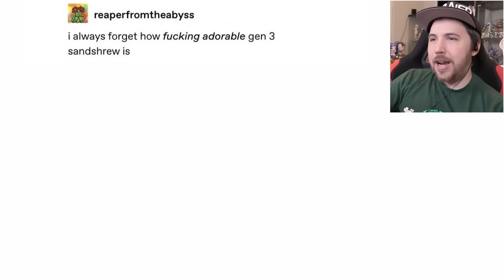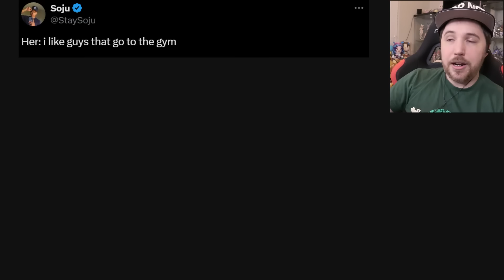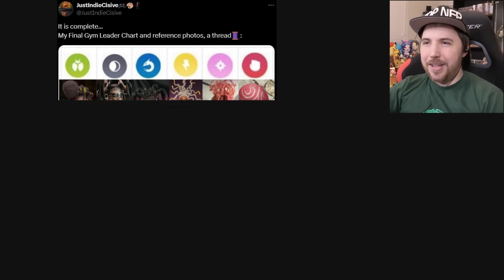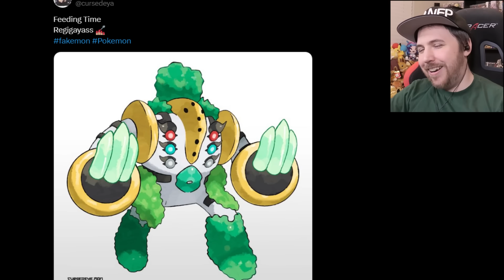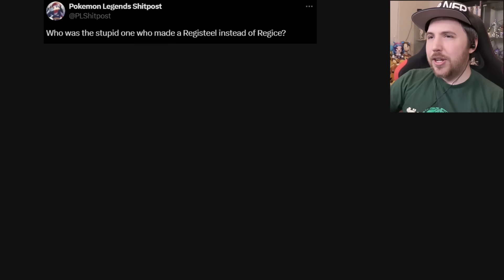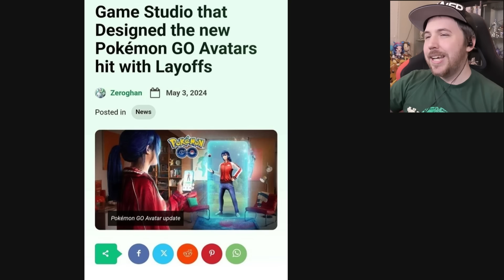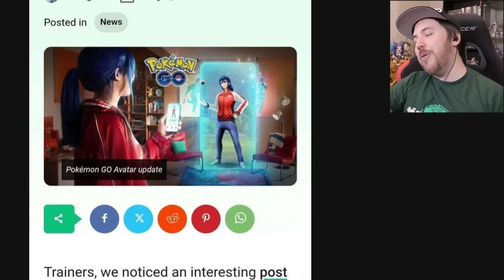DON'T DRINK THE VAPOREON WATER - Pokemon Memes